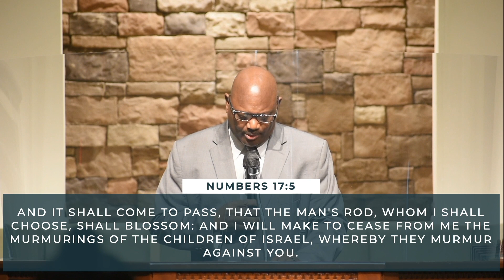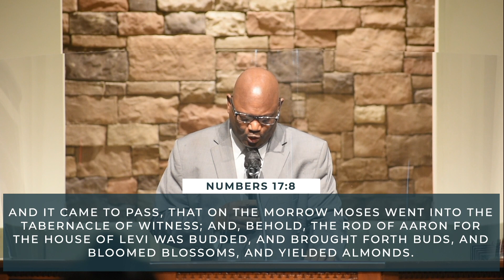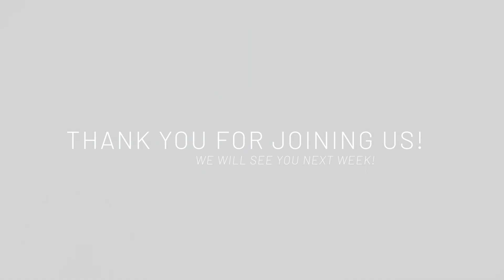There Is Life In The Valley of Death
Thank you for joining us today! We’re glad you are here. .

Thank you for your generosity and we look forward to seeing you again!